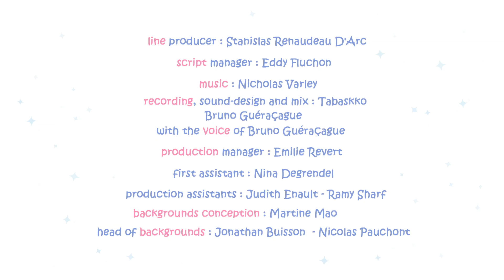Molang - Kisegér (2. évad - 45. epizód)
A Molang-sorozat szeretetteljes, humoros pillantást vet a vidám és lelkes nyuszi, valamint a szégyenlős, visszahúzódó, érzelmes csibe közötti barátságra.
Molang és Piu Piu mindennapjait hummorral fűszerezve ismerhetjük meg rengeteg kalandon keresztül.

Rendező: Stéphanie Misiak, Marie-Caroline Villand
Producer : Roch Lener